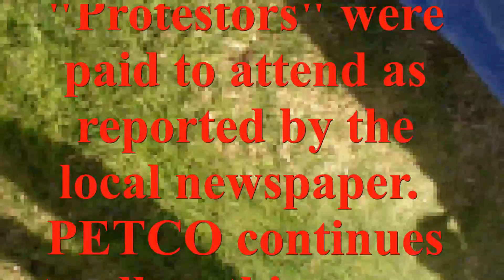Petco Protest of a FAKE NON-PROFIT - Husky Rescue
WHY DOES "PETCO"CONTINUE TO SUPPORT THIS FAKE RESCUE? IS IT FOR TAX REASONS AND PROFIT? PETCO CONTINUES TO ALLOW A RESCUE GROUP THAT CHAINS AND TETHERS DOGS, GIVES DOGS "HUMAN STRENGTH XANAX" "TO SHUT THEM UP", ADOPT DOGS THAT ARE VERY SICK AND AT TIMES, HAVE DOGS KILLED THAT THEY ARE NOT ABLE TO CONTROL BECAUSE OF THEIR LACK OF EXPERIENCE. THIS RESCUE CONTINUES TO CLAIM ITS A NON PROFIT AND CLAIMS NOW TO BE A "MEMBER OF" A  NON-PROFIT 501 C3. (WHICH MEANS NOTHING) THEY ARE NOT AS CONFIRMED BY THE IRS DESPITE WHAT THEIR FACEBOOK PAGE STATES OR WEBSITE SEEMS TO SUGGEST.

EVEN THOUGH I HAVE RECEIVED PERSONAL THREATS FROM ASSOCIATES OF THIS RESCUE, I WILL CONTINUE MY EFFORTS TO HAVE ALL INVOLVED WITH THIS FOR PROFIT RESCUE STOPPED. Here is just a PART of a 'threat' received from a current so-called volunteer of the RESCUE against me for exposing the TRUTH!: "GOD WILL bring justice" And my Garage door was shot at.

"THE HAMMER WILL NEVER REST UNTIL 'JUSTICE' IS SERVED AGAINST ALL EVIL"

some material recorded on my iphone 4s and from several other cameras from other individuals. More footage will be released which may include undercover video at other adoption events., TBA